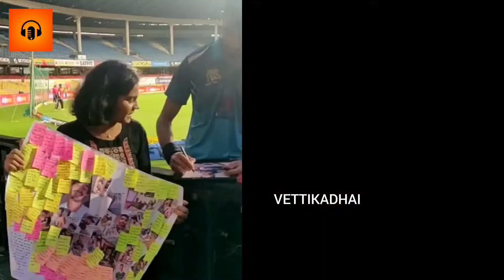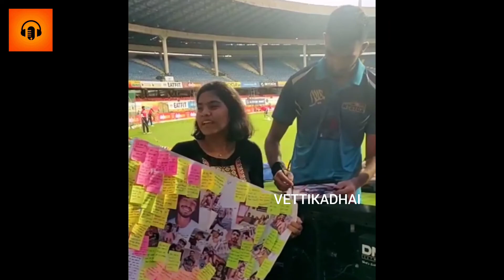Devdutt Padikkal-ஐ பார்த்து கதறி அழுத பெண் ரசிகை 🥺 Emotional Fan Girl Moment